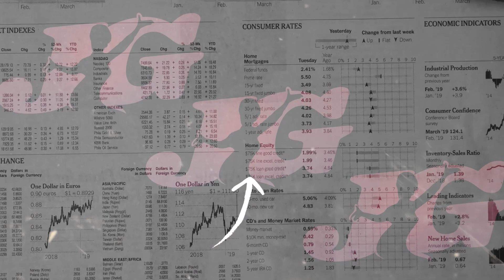Anggun Cantika Biyuhhh Mashook! ~ Rungkad | Erlangga Musik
Title    : Rungkad
Cipt    : Vicky Prastyo
Vocal : Anggun Cantika